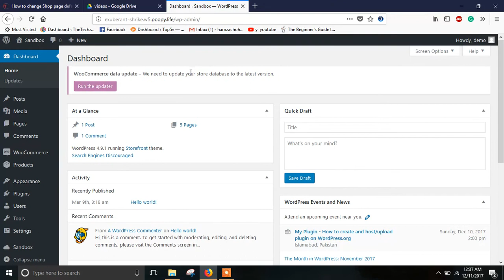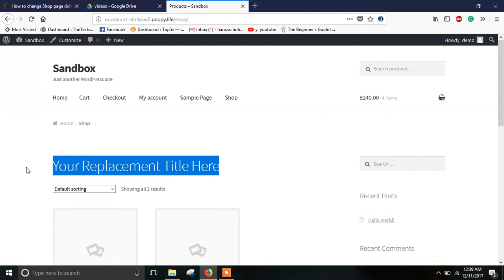How to change Shop page title WooCommerce?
Do you want to change the Word "Shop" on your WooCommerce store? Use this step by step guide to get desired results.